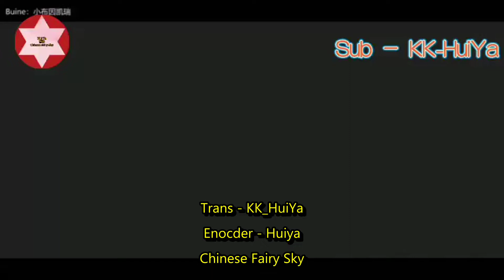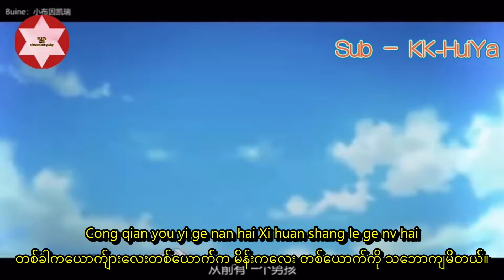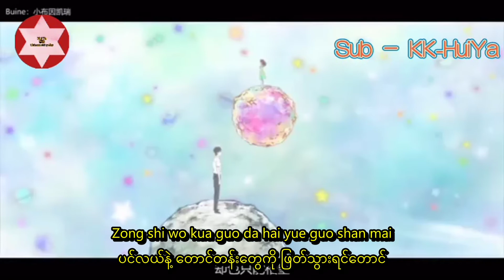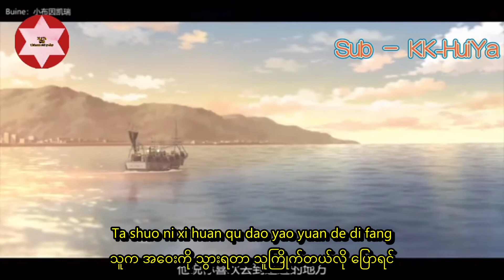胖虎 - TA Myanmar Subtitles Translation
Long Distance Relationship တွေအတွက် ဒီသီချင်းလေးက ခိုင်မြဲ စေမှာပါ။
(Copy right ကြောင့်ရှေ့ တီးလုံးပြောင်းထားပါတယ်။)